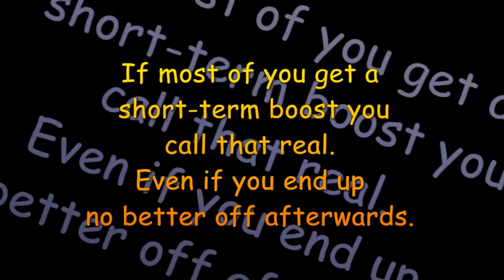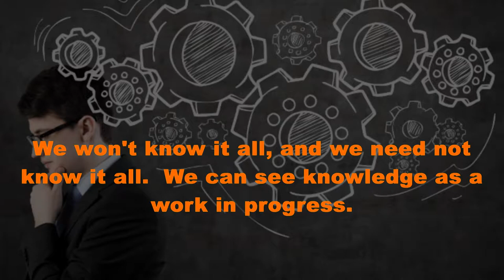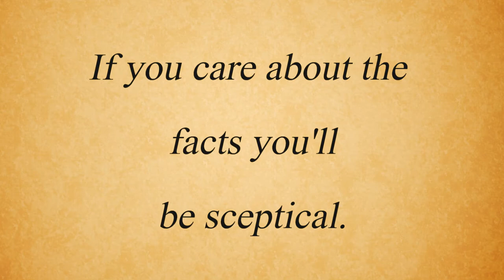Response To Holier Than Thou Gurus, Self help & New agers